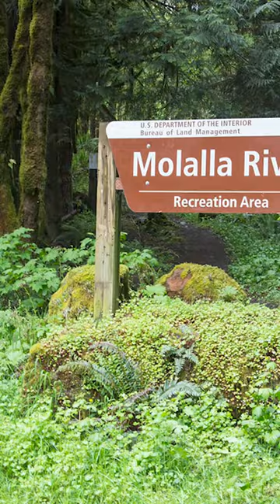5 Great Wildflower Hikes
Spring is the perfect time to bask in nature’s beauty. We’ve rounded up five of our most appealing springtime trails to see wildflowers. Find out more information about each hike (plus some after hike tips on where to grab a bite) at omht.us/SpringWildflowers